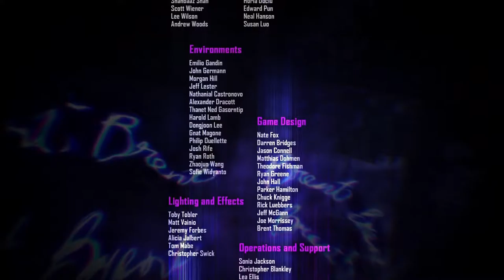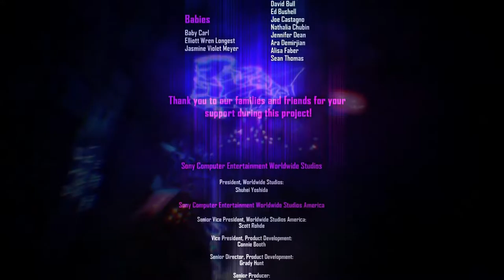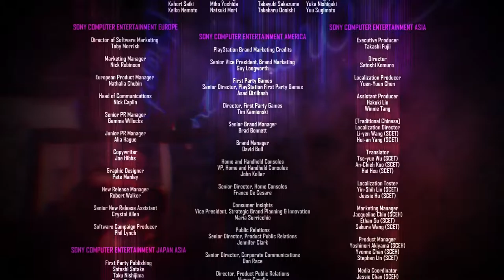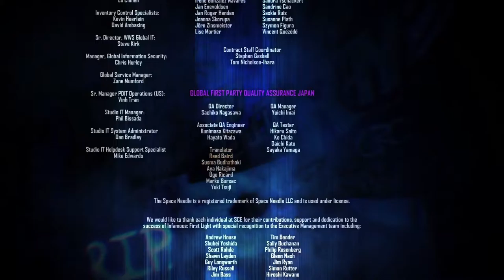Infamous First Light #7 Un Final muy destructivo xD